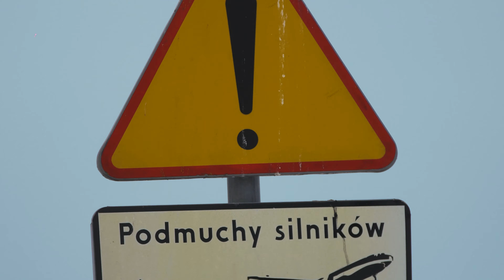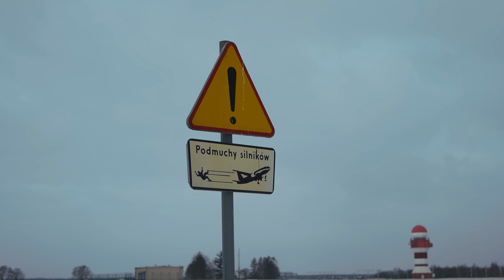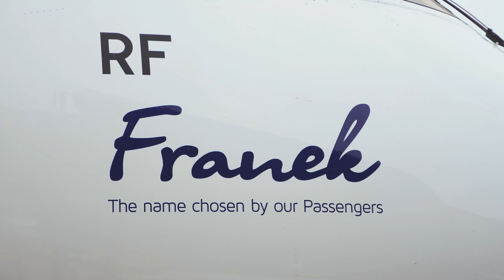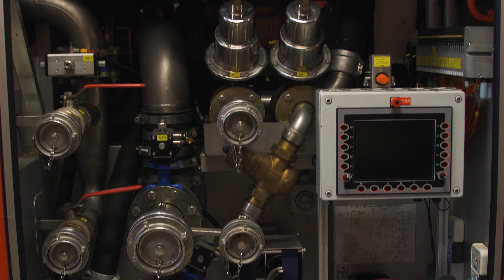Spotters Day EPGD - przylot dreamlinera do Gdańska - Port Lotniczy Lecha Wałęsy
przylot dreamlinera do Gdańska - Port Lotniczy Lecha Wałęsy